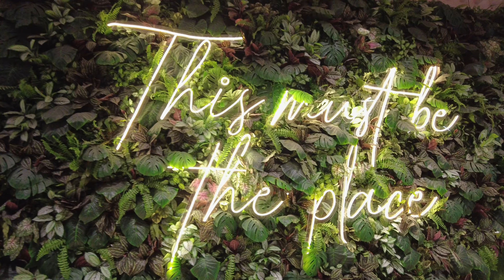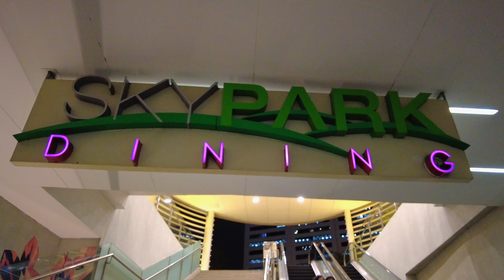The LONGEST CHRISTMAS IN THE WORLD begins! | Philippines vlog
Christmas has come early in the Philippines, and the wait is over for the LONGEST CHRISTMAS CELEBRATION IN THE WORLD!

Join us for a delightful date night and some holiday shopping in this winter wonderland. 'Tis the season to be jolly, and we're bringing you the cheer from BGC!